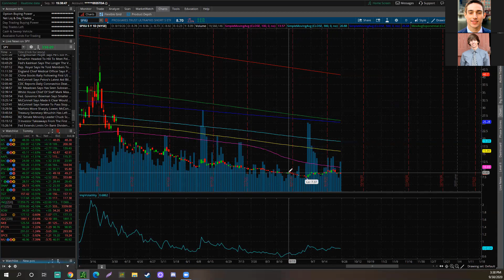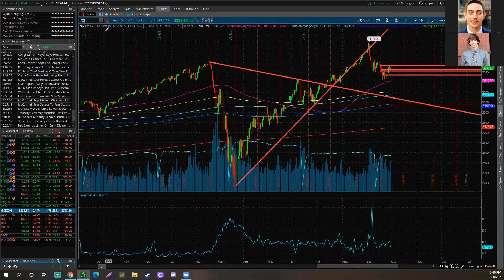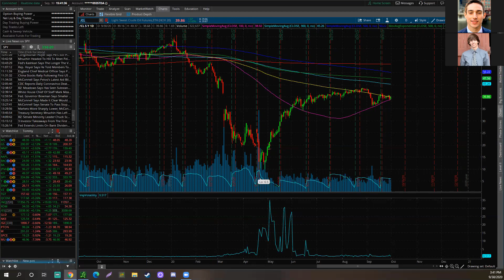The Stock Market Is About To Go Crazy !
Whats up guys! Welcome back to the Stocks With Mike & Tom Show! In this episode we go over how we think the stock market is about to go crazy. The debate last night was interesting to say the least. We saw a ton of volatility in the markets following the debate. There was no clear debate winner in the markets' eyes. The market did start to rise this morning on a good jobs report though. Companies added over 749k new jobs while having 600k estimated. According to the ADP, most jobs came in the construction and hospitality sectors. Another reason the market was green this morning is that Pelosi was meeting Mnuchin, and Mnuchin thought they could work out a deal. The Vix also popped today showing more volatility coming into the markets. VXX can move a lot if the market starts to fall, being a key ticker for options traders. Be careful trading any long-term options right now, if the market goes sideways before the election it could be a disaster for options pricing. Thank you all so much for the support we really appreciate all of the comments!! It helps us so much with the Youtube algorithm, we wouldn't be so close to 30k subscribers without you! Happy trading!